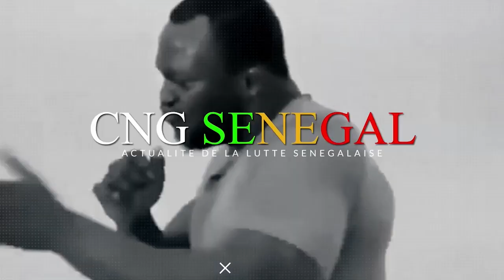6ème Combat Boy Dioum Vs Yesseu - Journée Diaw Production 29 Mai 2023 à l'arène nationale